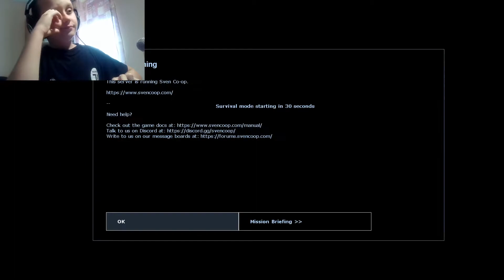SVEN COOP VÉGIGJÁTSZÁS #1 PROLÓGUS